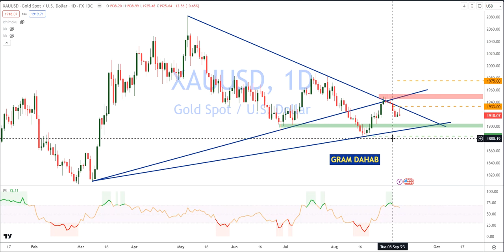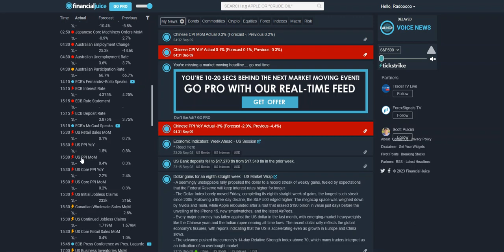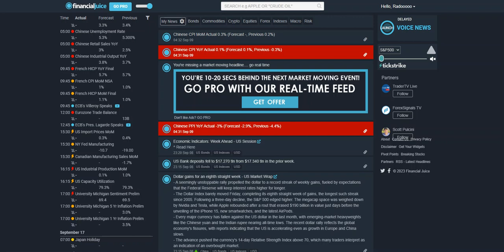التقرير الفني الأسبوعي للذهب وأهم الأحداث الأقتصادية المؤثرة 11 09 2023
منصة جرام دهب هي بوابتك الذكية للإستثمار الآمن في الذهب ✨

لفتح حساب ذهب حقيقي أو تجريبي، قم بزيارة موقعنا